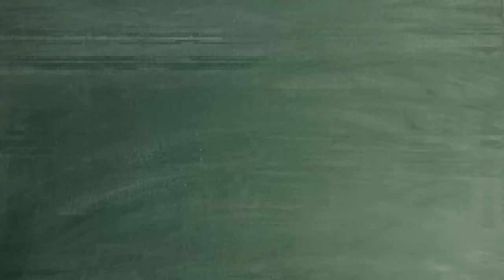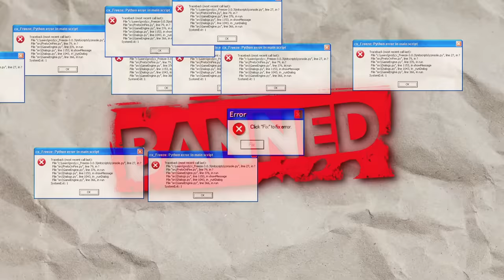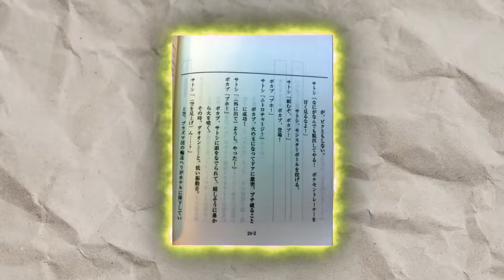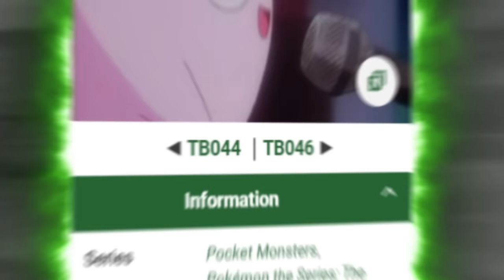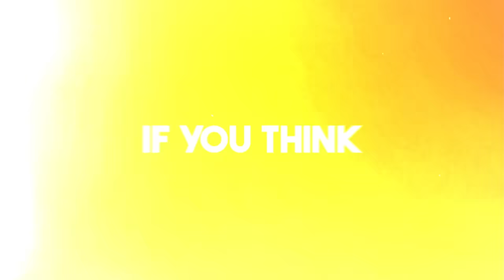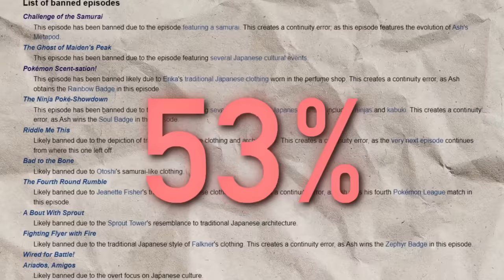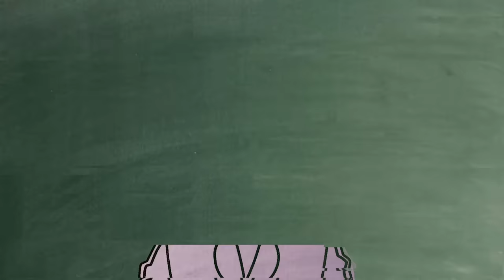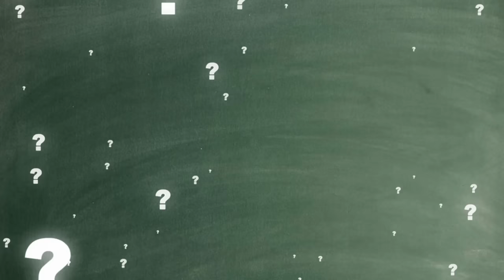18 BANNED Pokemon Episodes Explained!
Hi there, in this video we will go over 18 banned Pokemon episodes & scenes and explain why and how they got BANNED!

Welcome to PokeVille, here we cover everything about Pokemon world!

Original Title: 18 BANNED Pokémon Episodes Explained
| Banned Pokemon Scenes Revealed / Explained